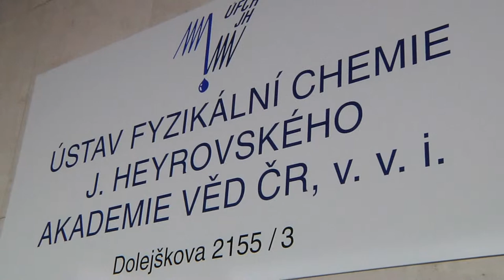Michal Fárník, laureát Ceny předsedy Grantové agentury ČR za rok 2014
Mgr. Michal Fárník, Ph.D., Ústav fyzikální chemie J. Heyrovského AV ČR, v. v. i., Cena předsedy Grantové agentury ČR 2014 za řešení grantového projektu „Dynamika solvatovaných elektronů v molekulových klastrech: experiment a teorie“.